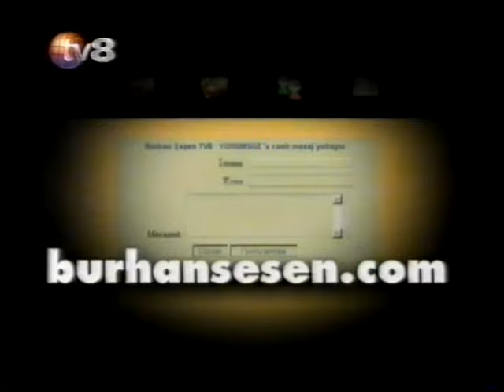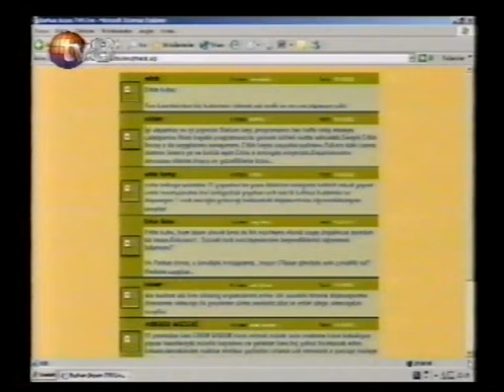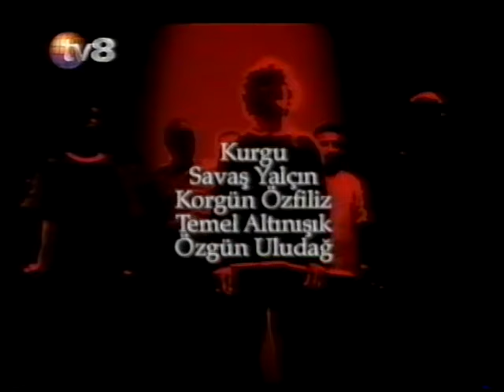Yorumsuz Programı (TV8) Konuk: Erkin Koray